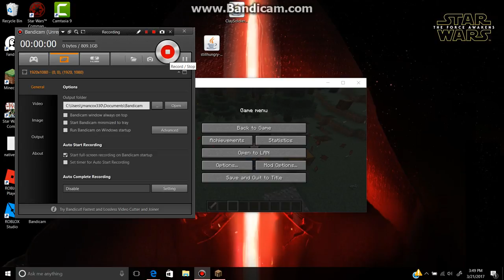MINECRAFT MODDED ZOO BUILDING!!